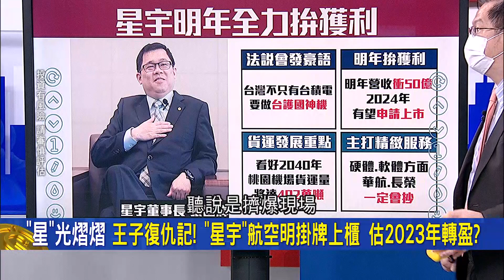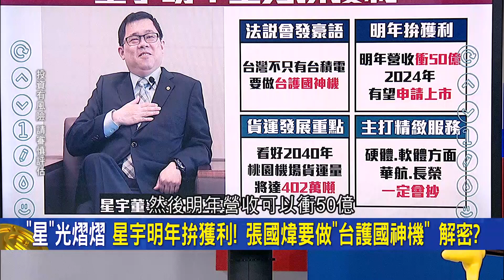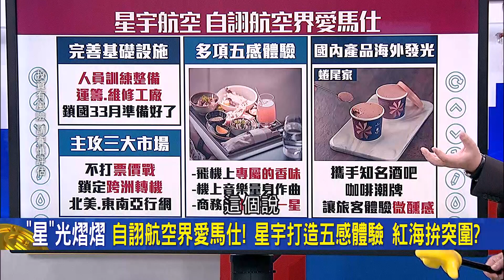王子復仇記！ 星宇航空力拚明年掛牌上櫃打造"五感體驗"估計2023年轉盈!? 打造"跨洲十億人口"轉機行網!?｜王志郁 主持｜20220929｜ 錢進新世界 feat.黃世聰